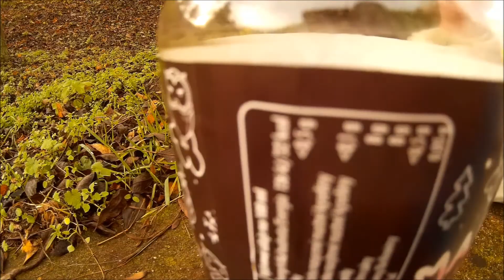Random vlog Matylda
Tohle je random vlog o tom co se bude dít!
Co jste si přáli k vánocům v devíti letech hmmm...? :3